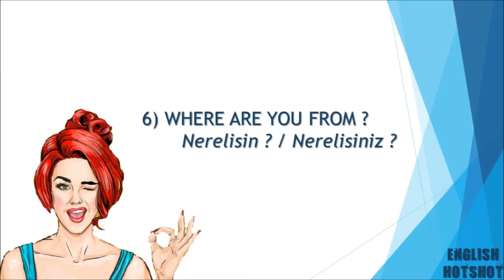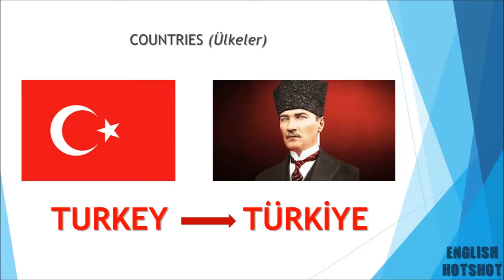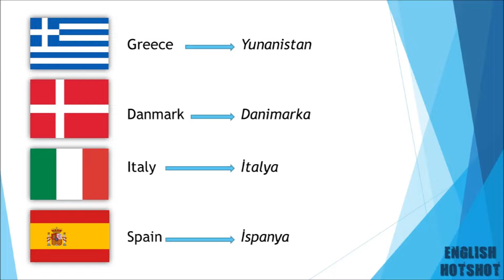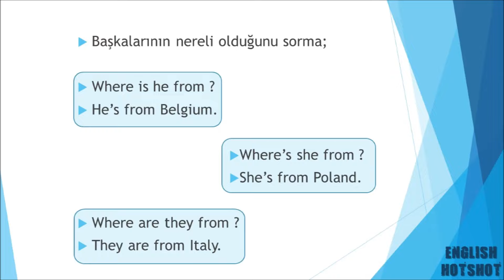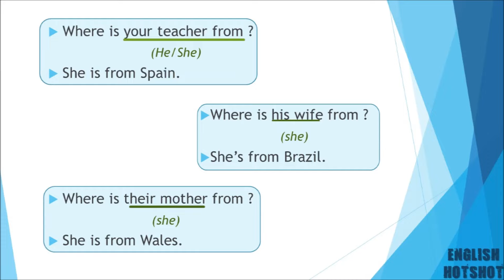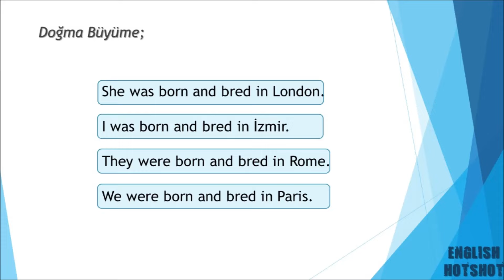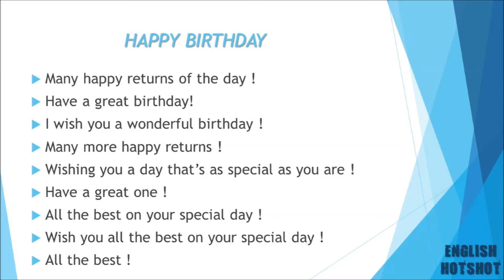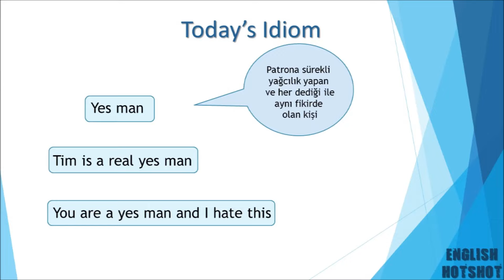SIFIRDAN İNGİLİZCE 6.DERS Common Questions Where are you from ?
Sıfırdan İngilizce Common Questions Where are you from ?
Sıfırdan İngilizce / İngilizce Öğrenmek / İngilizce / Başlangıç Seviye İngilizce / İngilizce Video Eğitim / İngilizce Dersler / İngilizceye Başlangıç

Nerelisin ? Türkiye diyince akla Mustafa Kemal Atatürk ün gelmemesi ne mümkün ? yeni ingilizce ders imiz ile karşınızdayız. Şimdi ders zamanı !